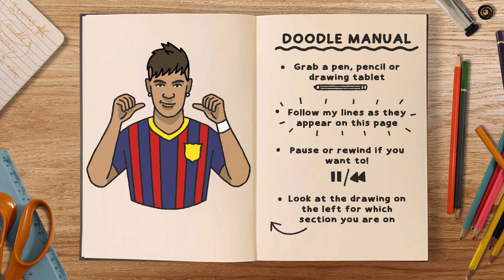How to draw and colour! YOUNG NEYMAR JR. (step by step drawing tutorial)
In this Football themed doodle tutorial, we'll be learning how to draw a young Neymar Jr. When he played for FC Barcelona! ⚽